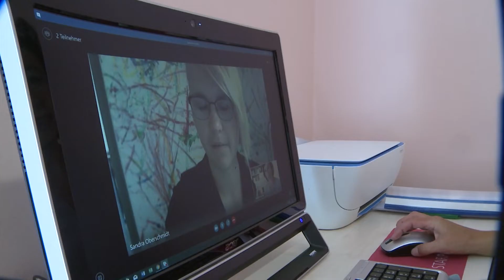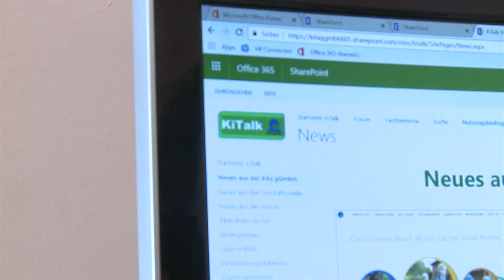KiTalk kommt in Schweriner Kitas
Digitale Plattform soll den Erziehern mehr Zeit für Kinder gewähren. Am 5. Juni wurde KiTalk offiziell gestartet.